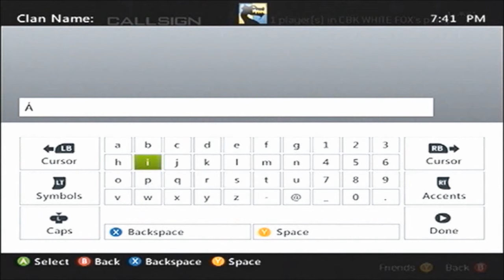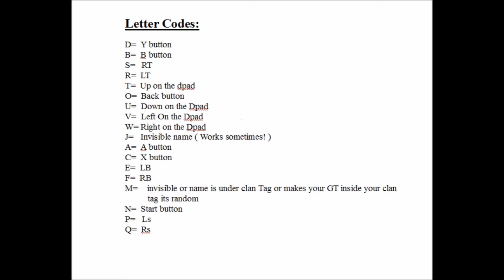How to add Buttons to MW3 Clan Tag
This video shows how to add Button symbols to your Clan Tag for Modern Warefare 3.   You will not get banned from xbox for this trick